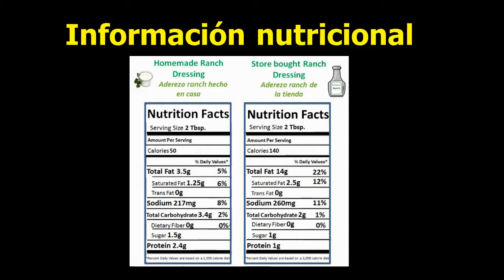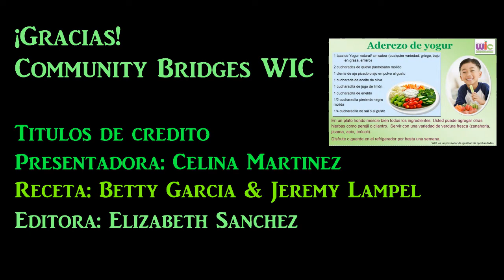Aderezo de yogur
1 taza de Yogur natural/ sin sabor (cualquier variedad: griego, bajo  en grasa, entero)
2 cucharadas de queso parmesano molido
1 diente de ajo picado o ajo en polvo al gusto
1 cucharada de aceite de oliva
1 cucharadita de jugo de limón
1 cucharadita de eneldo
1/2 cucharadita pimienta negra molida
1/4 cucharadita de sal o al gusto
1/4 cucharadita de cebolla en polvo (opcional)
1/4 cucharadita de ajo en polvo (opcional)

En un plato hondo mescle bien todos los ingredientes. Usted puede agregar otras hierbas como perejil o cilantro.  Servir con una variedad de verdura fresca (zanahoria, jícama, apio, brócoli).
Disfrute o guarde en el refrigerador por hasta una semana.